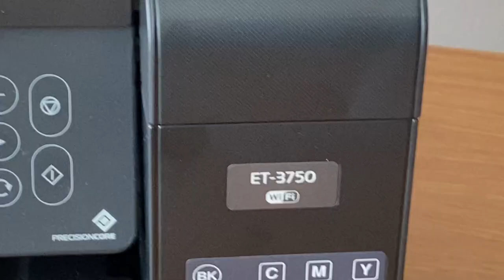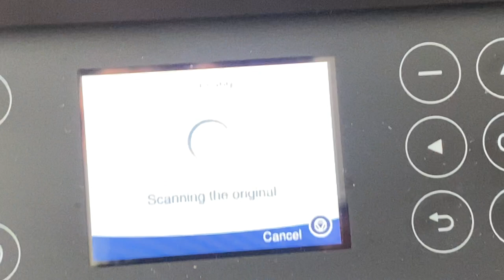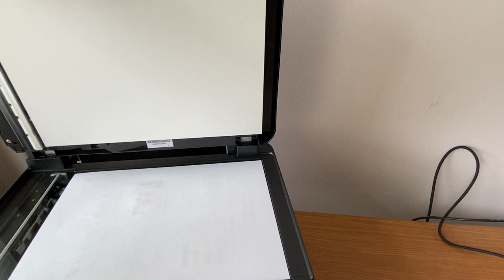🔥Excellent Epson WorkForce ET-3750 EcoTank All-in-One Supertank Printer-Video